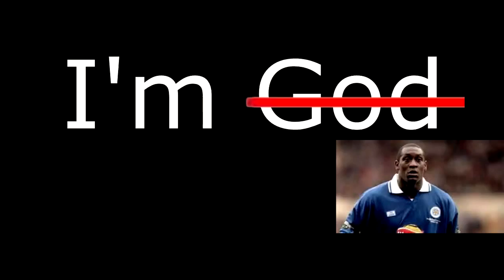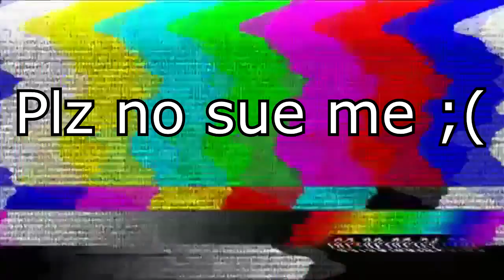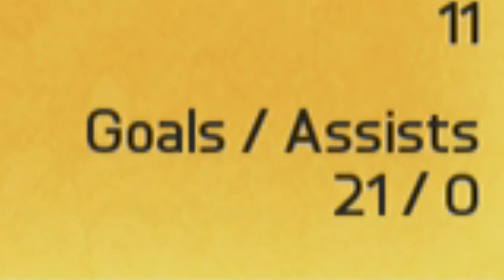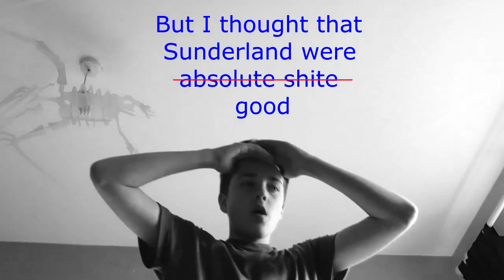Road To Heskey - Player Career - Episode 8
The much awaited (not really) eighth instalment of the "road to heskey" franchise!